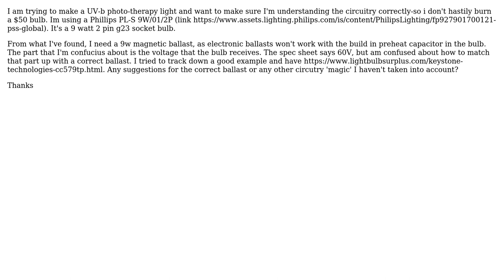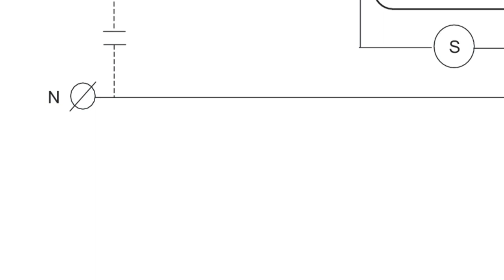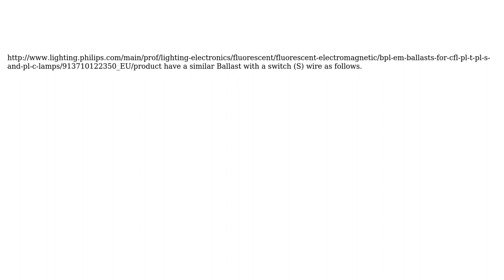Electronics: Magnetic ballast with g23 bulb with capacitor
With thanks & praise to God, and with thanks to the many people who have made this project possible! | Content (except music & images) licensed under CC BY-SA | Music | Images & others | With thanks to user user167026 user Tony Stewart EE75 and the Stack Exchange Network Trademarks are property of their respective owners. You are responsible for your own actions.